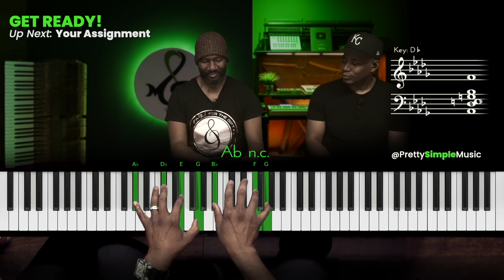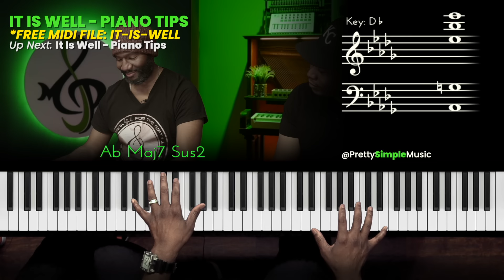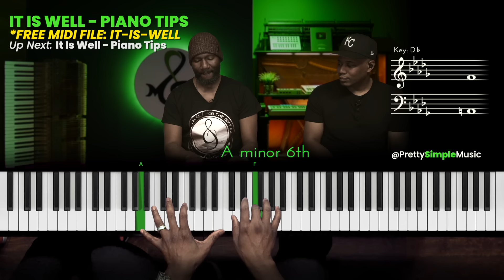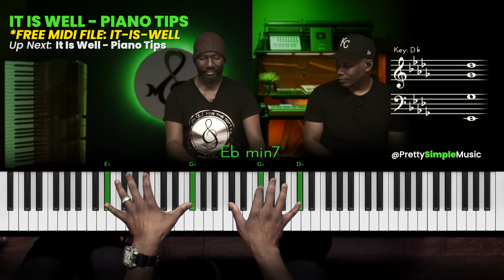Gospel Piano Chords & Hymns | The Rodney East Assignment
🎯 Learn how to Rodney East plays "Gospel" Style passing chords & modern piano substitution chords for beginners to advanced!  The goal is for you to be able to flow & express your own creative piano skills freely on the piano within a very short time of learning. Our mission is to simplify your musical journey!

👋 Let’s Connect

🛠️ Our Equipment

🎹 Keyboards
88-Note Keys
61-Note Keys

⏰ Video Timeline
0:00 Intro
0:16 Your Assignment
4:57 It Is Well (Chord Placement)